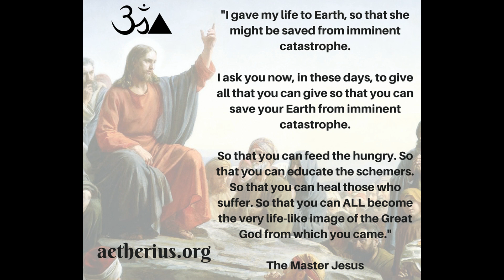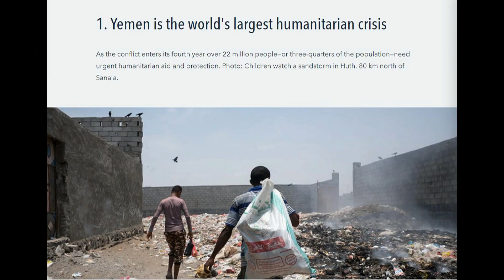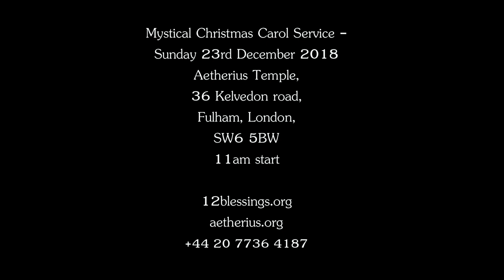Mystical Christmas Carol Service - Sun 23rd Dec in London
All are welcome to join our Mystical Christmas Carol Service. See following weblink for more details and to book...